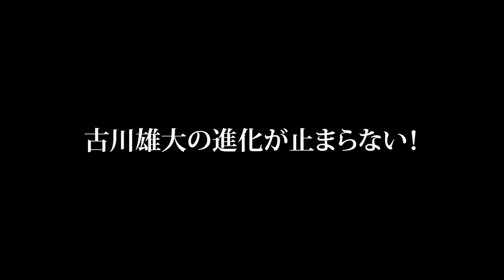「古川雄大 The Greatest Concerl vol.2 -AMusical Journey-」Blu-ray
【ファンクラブ限定特典付き】
《7/12(水)》までにご注文で特典も！

【発売日】
2023年8月上旬予定

【価格】
Blu-ray  1,1000円(税込)

【封入特典/仕様】
＊コンサート写真満載の全32ページにわたるフォトブックレット+ブックケース入りデジパック仕様

【収録内容】
＊2023年2月25日のソロ公演@日本青年館ホール
＊スペシャル特典として、2月26日千秋楽公演の明日海りおをゲストに迎えた貴重な歌唱シーンや古川本人のロングインタビューを収録

【収録曲】
01 Someone to watch over me
02 New York, New York
03 Singin' in the rain
04 君が住む街
05 Big spender
06 Rich Man's Frug
07 If you could see her
08 Tomorrow belongs to me
09 Heaven on their minds
10 Corner of the sky
11 オンマイオウン
12 スキンブルシャンクス
13 愛と死の輪舞
14 Be Our Guest
15 目の前の君
16 影を逃れて
17 seven wonders
18 You will be found
19 Someone to watch over me
20 ヘアスプレーメドレー
      Good Morning Baltimore
      You can't stop the beat
21 黒執事メドレー
     絶望の果て
     私はあなたの駒となり剣となる(reprise)
22 時が来た
23 Sing,Sing,Sing
24 サンセット大通り
25 最後のダンス
26 遠い稲妻
27 Raise you up
28 僕こそ音楽

【特典映像】
◆SPECIAL GUEST
世界が終わる夜のように (with 明日海りお)
レベッカ (with 明日海りお)
something more (with 明日海りお)

◆Documentary & Interview of Greatest Concert vol.2